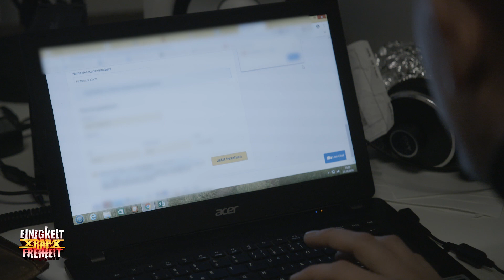ANSAGE ZU FOLGE 5 + Vorschau auf's Finale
Hubi ist endlich mal im Urlaub. Nächste Woche steht das Finale an: Zeit um sich ein wenig Gedanken zu den letzten Folgen zu machen.
Auf seinem neuen Kanal beschäftigt sich Hubertus Koch künstlerisch mit deutschrap, dem Heimatbegriff und der gesellschaftlichen Verantwortung des Einzelnen.

► Im Auftrag von Radio Bremen für funk